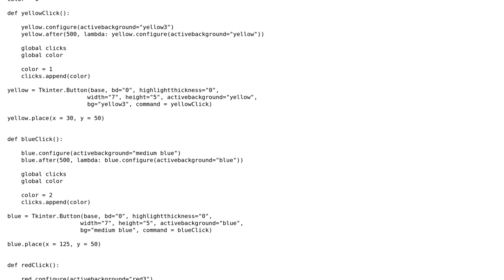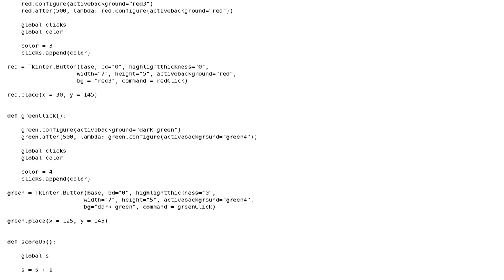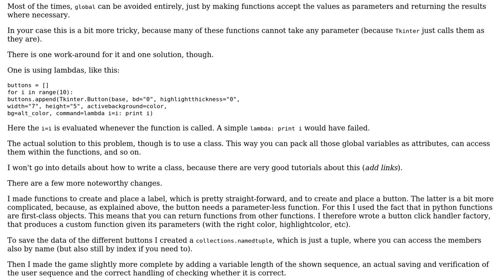First Game: Simon Game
With thanks & praise to God, and with thanks to the many people who have made this project possible! You are responsible for your own actions.